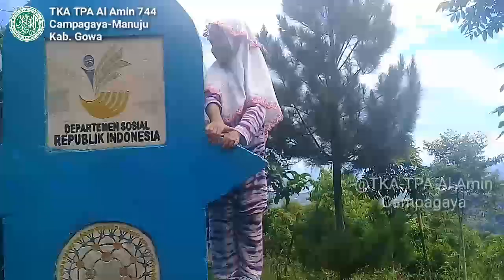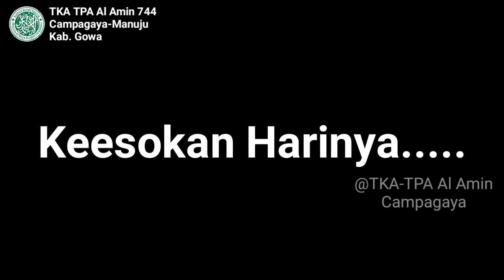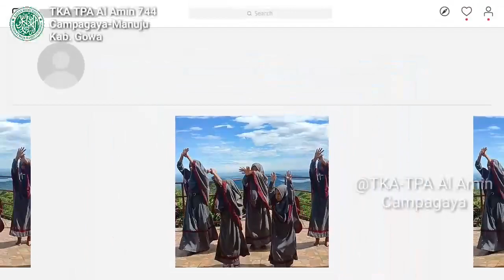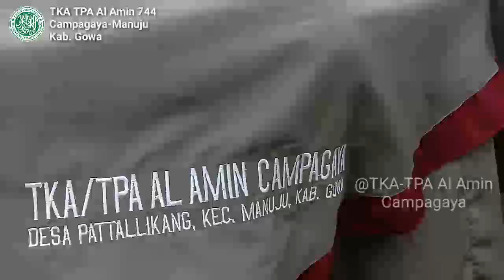Yuk Rihlah!! Solusi Menghilangkan Kejenuhan Belajar Santri TPQ || TKA-TPA Al Amin Campagaya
Salah satu program unggulan TKA-TPA (TPQ) Al Amin Campagaya Desa Pattallikang Manuju-Gowa adalah RIHLAH SANTRI (Tadabur Alam) yang pelaksanaannya sekali per semester. Tujuan program Rihlah ini agar santri yang tadinya malas-malasan belajar di TPQ dengan adanya program ini diharapkan menambah semangat belajar santri. RIHLAH SANTRI salah satu solusi menghilangkan kejenuhan belajar santri. Selain itu, menambah pengalaman dengan melihat suasana di masyarakat di luar lingkungan TPQ. Pelaksanaan Rihlah ini di Wisata Puncak Gunung Datara' Desa Mangempang Kec. Bungaya Kab. Gowa.

Informasi terbaru kegiatan TKA-TPA Al Amin Campagaya👇👇
》YouTube: TPA Al Amin 744